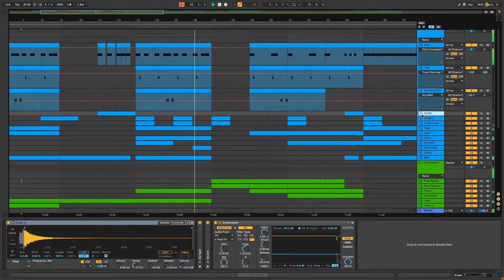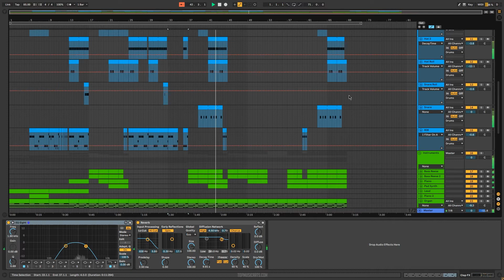The Weeknd - Heartless Ableton Remake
An Ableton Remake deconstructed version of The Weeknd´s great hit song, Heartless, released by Republic records. A track with a lot to learn about Transitions, Build-ups, Drops, Sub Basses, Lead Synths, Song Structure, and many more of modern Synthpop/R&B Music Production Elements.

The Template was made for Ableton Live 10.1 making use of Stock FX and Stock Instruments, with no external Vst Plugins required. Synthpop Style samples for beginners are included, with a full arrangement Beat. Both fully Mixed and Mastered, ready for you to download and start playing it!
⚙ Template Specifications ⚙
📌File size: 21.6 MB
📌Software, DAW: Ableton Live 10.1 Suite or higher.
📌VST Plugins: No external Vst plugin Required.
📌Song Key: D# Min
📌Time Length: 3:20
📌Genre: Pop / Synthpop